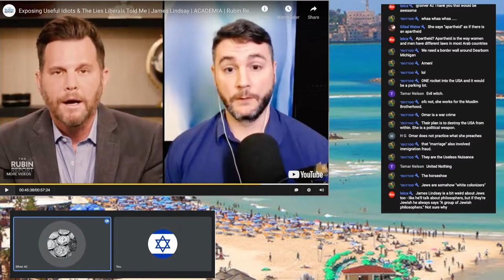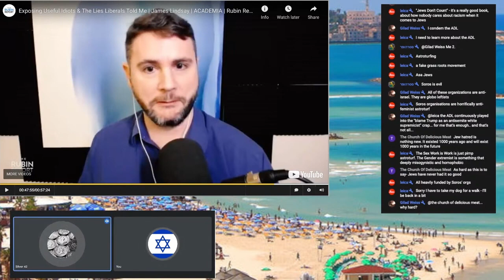James Lindsay, Critical Race Theory and Anti-semitism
James Lindsay points out a serious issue no one talks about - the end game of CRT is anti-semitism. CRT is JOCD. From the stream